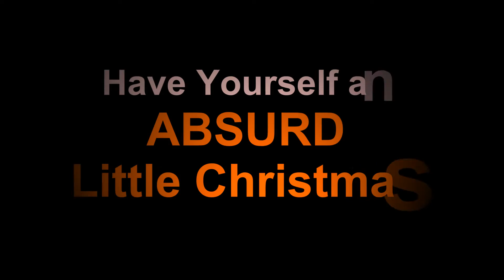Have Yourself an ABSURD Little Christmas episode 1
"WHY IS THIS A THING?"

In episode one, the truly absurd nature of celebrating Christmas in America is explored.